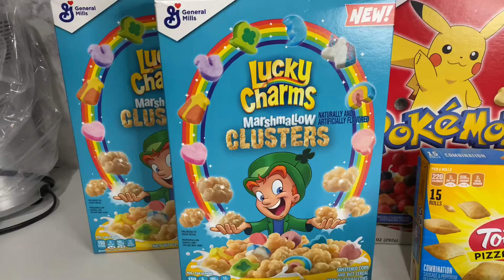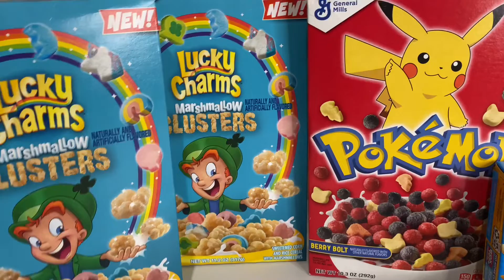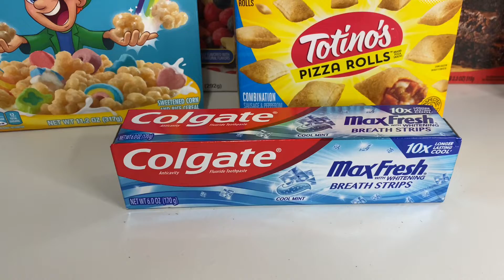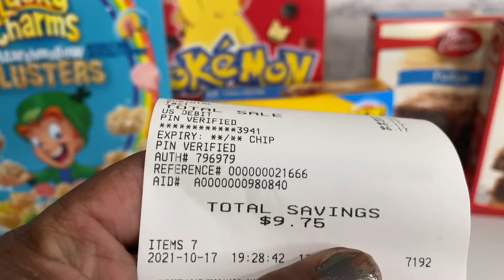DOLLAR GENERAL COUPONING THIS WEEK | DEALS YOU CAN DO NOW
My channel is about how to coupon and save money on the Low Low. I will bring you Walgreen's, CVS, Dollar General, & Family Dollar Hauls.

I will also bring you lifestyle video's. My lifestyle video's are Chere'er Boutique, clothing hauls and etc.

Fetch reward: D3HBC

My boutique name is Chere'er Boutique